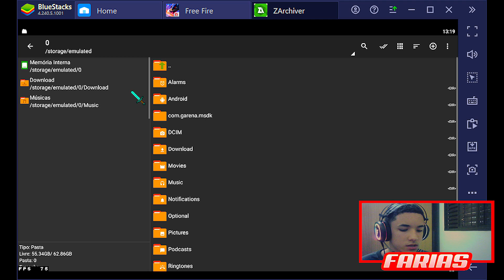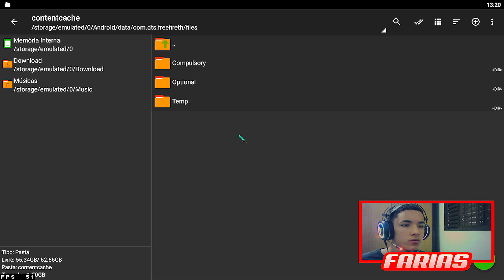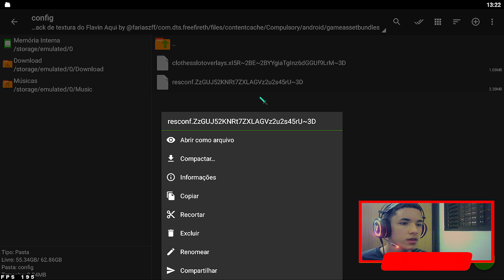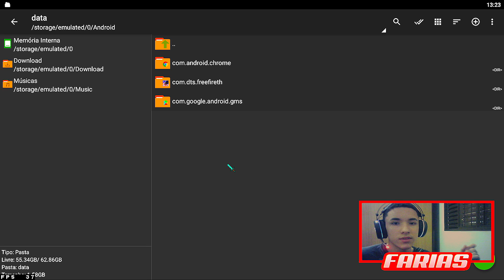PACK de TEXTURA do Flavin Aqui (FUNCIONA no SUAVE e PEGA RANK) TEXTURA FREE FIRE ATUALIZADA 2021 !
⚠️𝗦𝗘 𝗙𝗢𝗥 𝗥𝗘𝗣𝗢𝗦𝗧𝗔𝗥 𝗢 𝗣𝗔𝗖𝗞 𝗗𝗘𝗜𝗫𝗘 𝗠𝗘𝗨𝗦 𝗖𝗥𝗘𝗗𝗜𝗧𝗢𝗦 𝗘 𝗢 𝗘𝗡𝗖𝗨𝗥𝗧𝗔 𝗡𝗘𝗧
𝗖𝗔𝗦𝗢 𝗔𝗟𝗖𝗢𝗡𝗧𝗥𝗔𝗥𝗜𝗢 𝗟𝗘𝗩𝗔𝗥𝗔 𝗦𝗧𝗥𝗜𝗞𝗘 𝗡𝗢 𝗦𝗘𝗨 𝗖𝗔𝗡𝗔𝗟 ⚠️

PACK de TEXTURA do Flavin Aqui (FUNCIONA no SUAVE e PEGA RANK) TEXTURAS FREE FIRE ATUALIZADA 2021 !

um pessoal pediu o pack do @flavinaqui2048 então ta ae pra qm gosta das skins dele !

.💥 DOWNLOAD 💥.

.⚠️CREDITOS⚠️.

🔥ME SIGA NO INSTAGRAM 🔥 :  @fariaszff